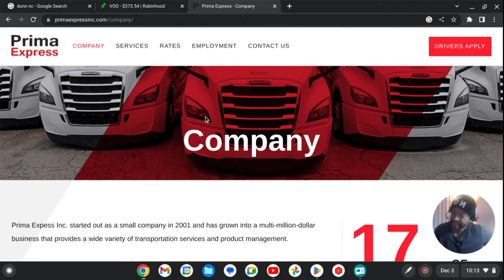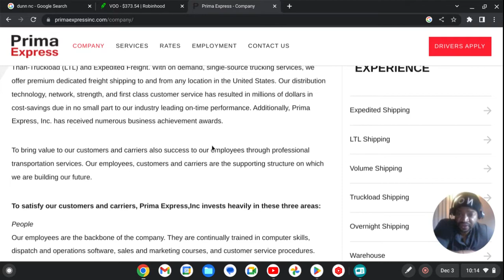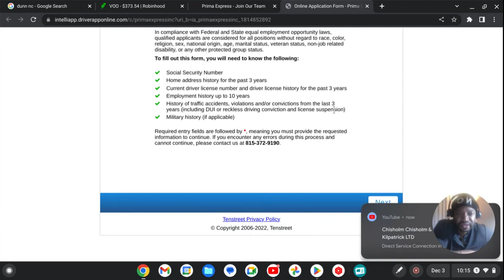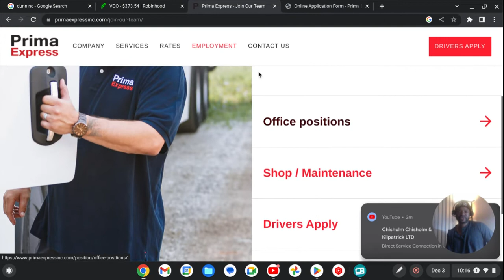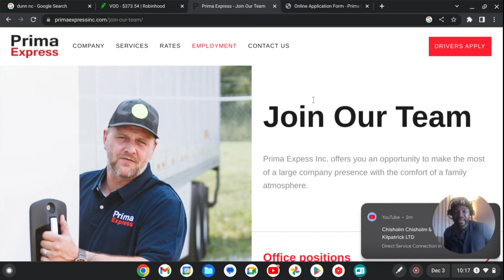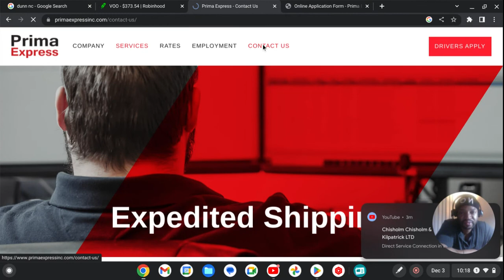Prima Express Trucking Review